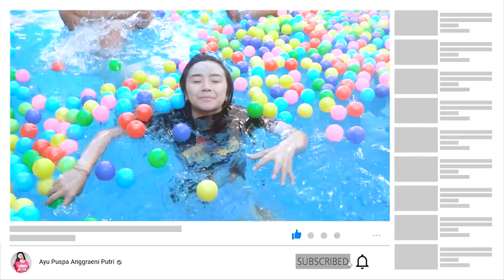MANDI 1000 BOLA !! SUMPAH SERU BANGET! WKWKWK